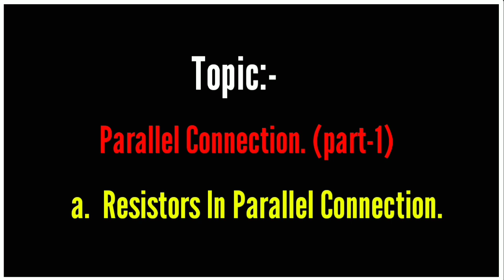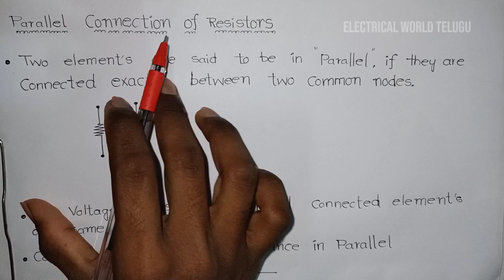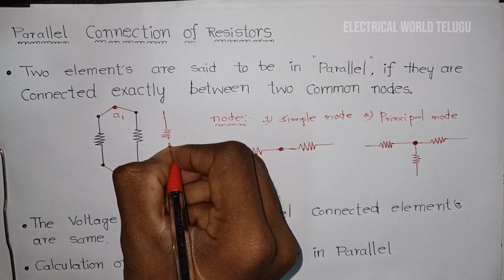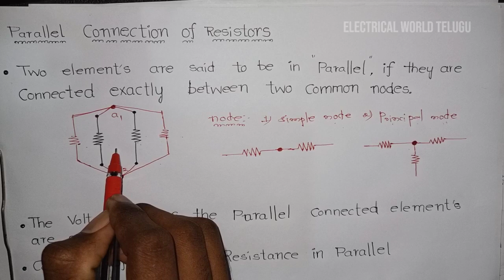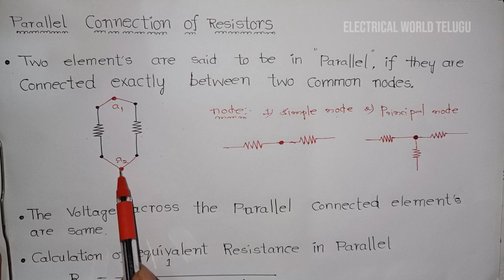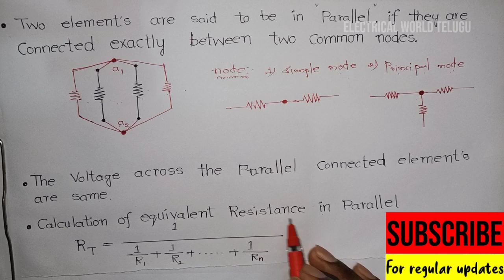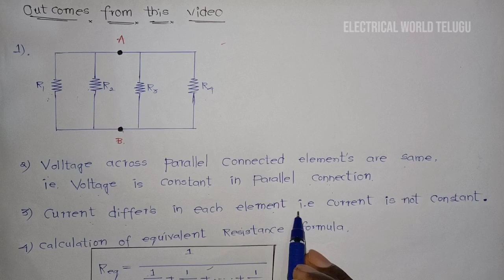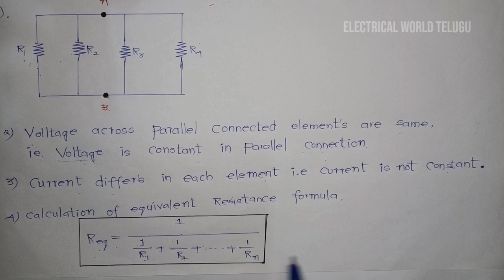Parallel Connection of Resistors (Part-1).|| in Telugu.